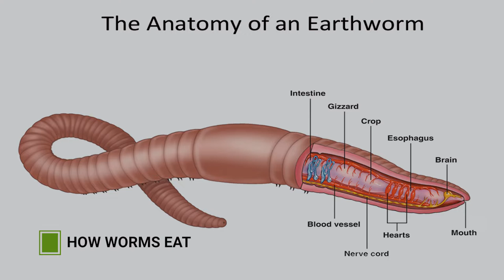How to FEED your VERMICOMPOSTING WORMS!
Are you looking for some awesome ideas to feed your composting worms? If so you are on the right video! In this video I break down how to feed your worm bin and get the biggest, fattest worms you can grow in the bin.

First I show you hands on how to feed the worms and were to feed them in the bin for the best results for your hungry worm farm. I discuss what the worms can eat for their health and what is best to keep out of your worm bin that may harm you worms in greater amount or even a little.

I talk about the difference in feeding a hobby worm farm and a commercial worm farm.

I review best practice for feeding times, and how to make sure your worms always have the food they need to thrive in their environment.

I discuss how to look after your worms feeding needs when you are at home and have an indoor worm bin or and outdoor worm bin. I even review how to look after your worms feeding needs when you are on vacation.

I then give some very important feeding tips to help you to NEVER OVERFEED your worm bin ever again.

Lastly I talk about some things around the house you can use to feed your worms, and one type of food I am not so sure about feeding to worms. Maybe some of you could help me out with this one?

If you would like to purchase any of the bins in my video please consider using one of these links. Thank you!

Worm Bin 360
Hot Frog Worm Bin
VermiHut Plus 5-Tray Worm Compost Bin
Continuous Flow Through Vermi Composter for Worm Castings
Maze Worm Farm Composter, Black

00:00 - Intro
00:39 - What Do Worms Eat?
01:13 - Can You Feed a Worm Farm?
02:13 - Visual Instruction to Feed Your Worms
03:37 - What Not to Feed Your Worms
03:57 – What Do Worms Eat?
04:34 – What State Should the Food Be In
04:55 – How Much can Worms Eat?
05:28 – Keys to Prevent Overfeeding
06:34 – Helping Your Worms Eat Better
08:06 – Feeding Tips #1
08:33 – Feeding Tips #2
08:47 – Feeding Tips #3
09:02 – Do You Need a Worm Sitter?
09:25 – Going on Vacation as a Hobby Worm Farmer
09:46 – Household Items to Feed Worms
11:22 - Outro